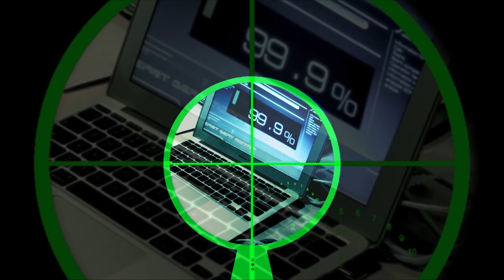Virus contra la Ley Lleras 2.0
Lo que esta en juego es la libertad de expresión, KINORAMA invita al levantamiento masivo contra la Ley Lleras 2.0, estamos ante una mordaza que abre nuevas vías de control, represión y silenciamiento. TODXS A LAS CALLES!!! O TUMBAMOS ESTA LEY O NOS TUMBARON A TODXS! CopyLeft!